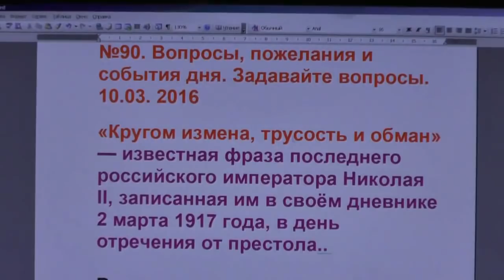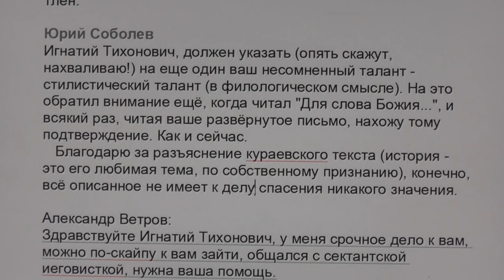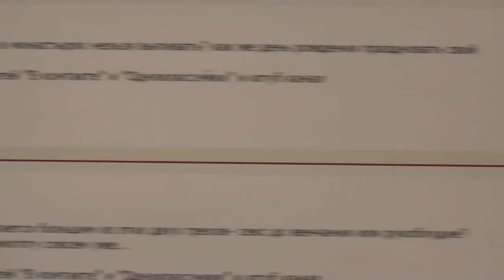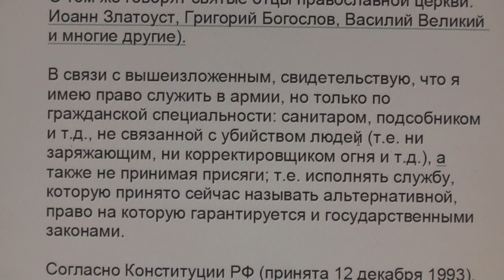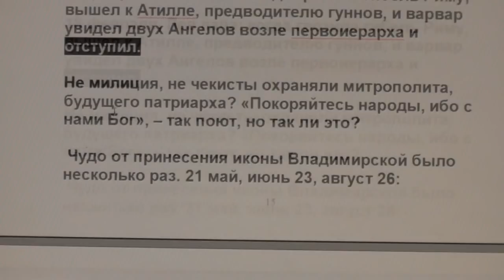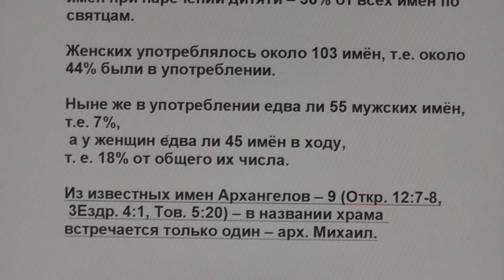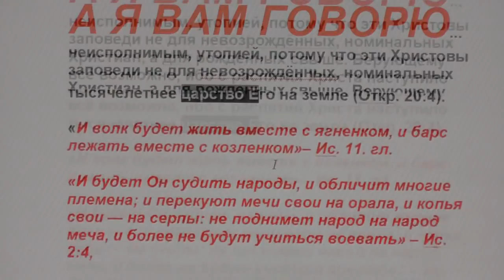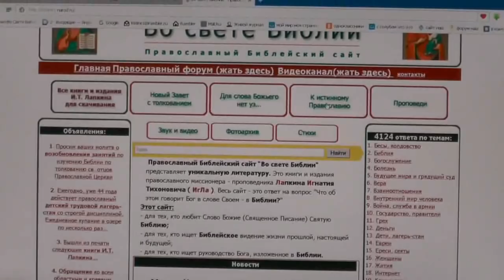№90. Вопросы и события дня. О войне, присяге и плене. 10.03. 2016